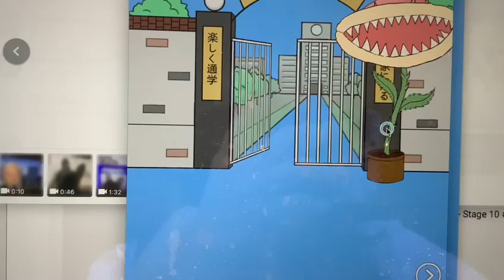Human Eating Plant